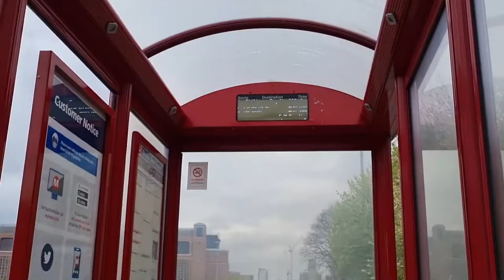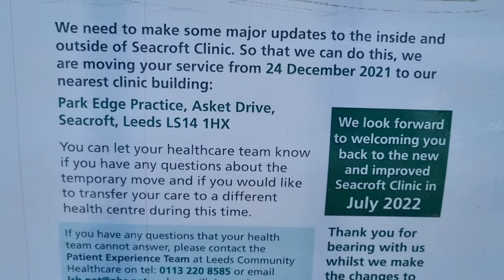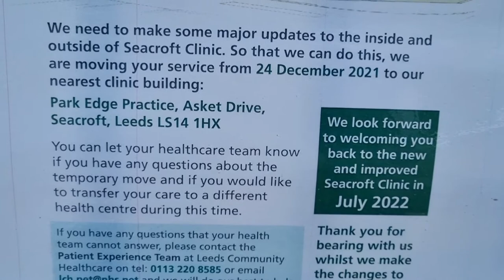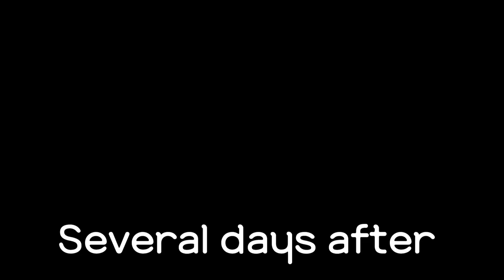AM I MENTALLY OR PHYSICALLY SICK? | blood test 💉🩸 in process.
aren't we all walking with pain, in our souls or in our bodies?

HOW OLD WAS I WHEN I GOT PREGNANT?
R: I WAS 15

DO I HAVE A BOYFRIEND
R: NO, I DO NOT HAVE A BOYFRIEND.

HOW OLD AM?
R: I'M 21 YEARS OLD

IN OUR YOU TUBE FAMILY WE DO NOT TOLERATE HATE, BULLYING, OR ANY KIND OF MEAN BEHAVIOUR TOWARDS OTHERS. PLEASE BE KIND AND SHARE LOVE AND KINDNESS.

Music credit

Musician: Jeff Kaale